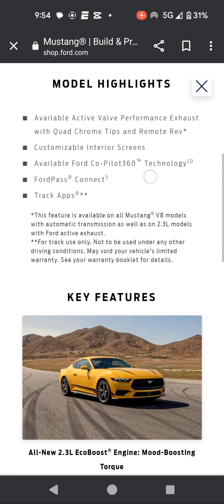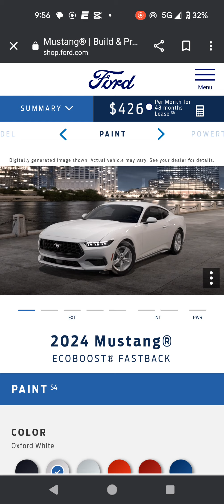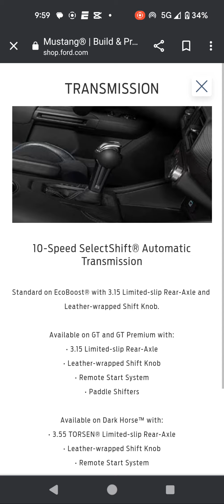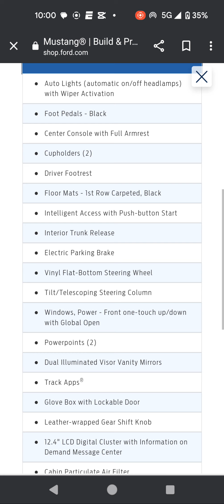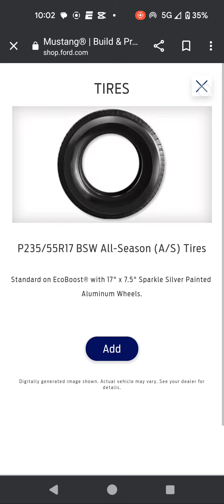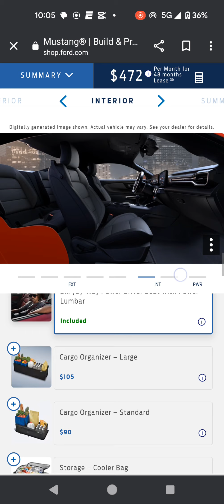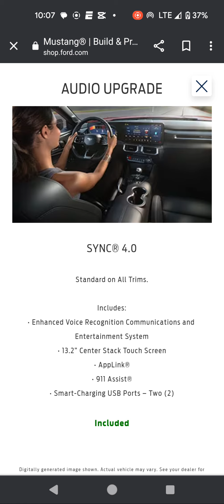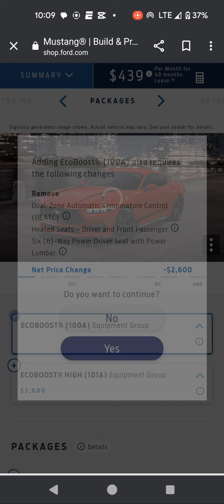2024 Mustang EcoBoost Fastback. Pause the video at any time to read the details